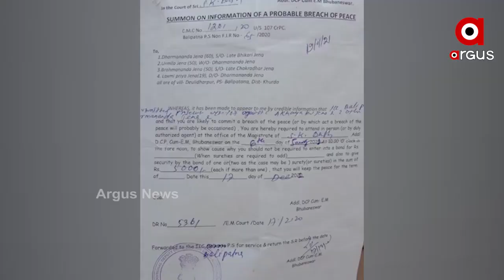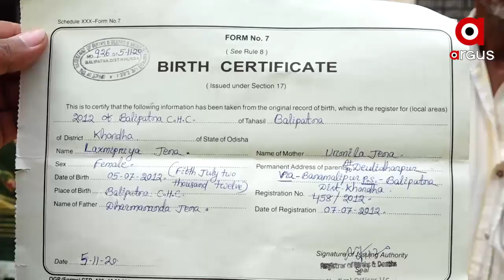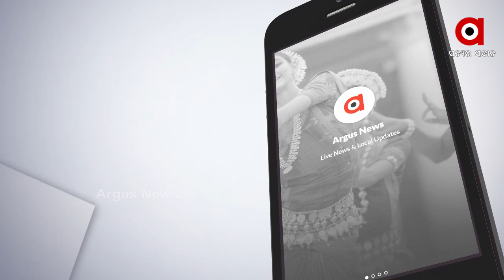9 ବର୍ଷର ଝିଅକୁ ଧାରା 107ରେ ନୋଟିସ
9 ବର୍ଷର ଝିଅକୁ ଧାରା 107ରେ ନୋଟିସ ,ପୋଲିସର ପାରିବାପଣିଆ ଉପରେ ପୁଣି ପ୍ରଶ୍ନ I ଜନ୍ମ ପ୍ରମାଣପତ୍ର ରେ ବୟସ 9 I ଫରଓ୍ବାର୍ଡିଙ୍ଗ କପିରେ ବୟସ ଲେଖାହାଇଛି 19 ବର୍ଷ I ଜମିଜମା ମାମଲାରେ ଅଭିଯୁକ୍ତ ନାବାଳିକା.